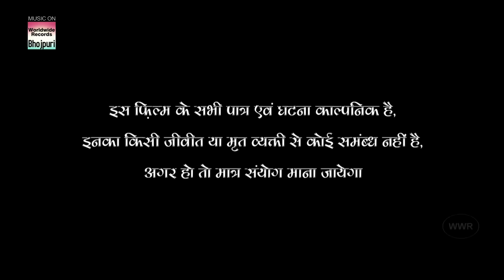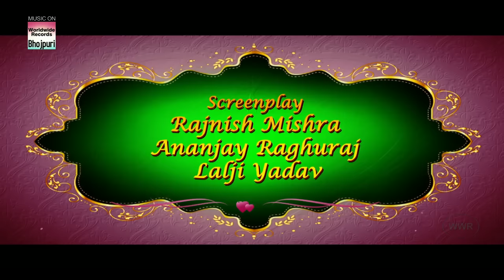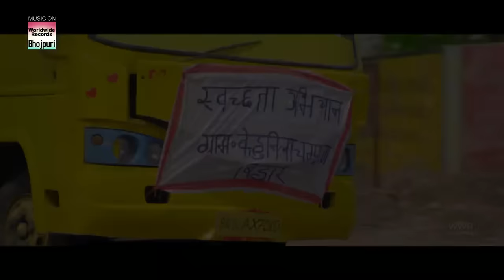MEHANDI LAGA KE RAKHNA | Khesari LAL YADAV & Kajal RAGHWANI | Bhojpuri Movie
खेसारी लाल का  फिल्म
भोजपुरी  फिल्म |Bhojpuri Movie
Bhojpuri Emotional Video | भोजपुरी इमोशनल वीडियो
भोजपुरी  एक्शन  | Bhojpuri Action

Movie: MEHANDI LAGA KE RAKHNA
Star Cast: Khesari Lal Yadav, Kajal Raghwani, Ritu Singh, Avdhesh Mishra, Param hans Singh,Sanjay Pandey,Anand Mohan,Karan Pandey,Sanjay mahanand
Producer: Ananjay Raghuraj
Co- Producer - Dhiraj Singh & Sanjay Jaiswal
Banner : Ananya Craft and Visions
Presenter: Deepak Shah & Om Sai Ram Entertainment
Director: Rajnish Mishra
Music Director : Rajnish Mishra
Lyrics : Pyare Lal yadav,Shyam Dehati
Music On : Worldwide Records/Aadi Shakti Audio